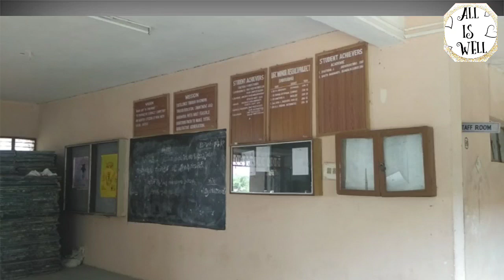Government degree college Sedam 🔥🔥last day photos 2020 batch#Alliswell